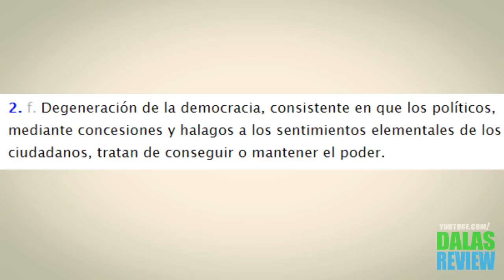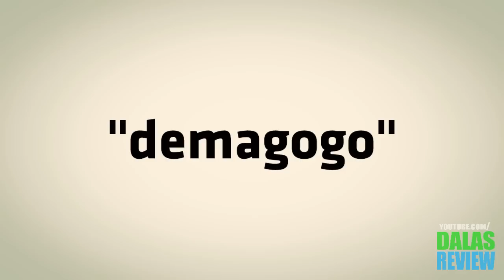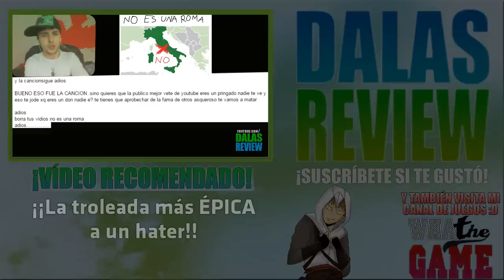DEMAGOGIA TU PUTA MADRE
¿Te gustaría aportar para proyectos mejores?
Recuerda desactivar AdBlock en mis vídeos para darme soporte a seguir creando ^_^

Resulta que ya se me terminó de hinchar los huevos de manera soberana, cuando un puto criajo (de unos 14 años) me dice "¡Eres un demagogo, das pena!". Ahí me dieron como unas ganas increíbles de coger y apretarle la cabeza hasta que explotase (rollo Game of Thrones xd).
Espero que disfrutéis de mi explicación y se la metáis en toda la puta cara al próximo que veáis llamar demagogo a alguien sin puto sentido. Es que ni le digáis nada. Simplemente pasadle el vídeo y que vea su subnormalidad reflejada. Porque la modita de usar esta puta palabra de mierda parece que no alcanza límites, really.
Credits musics,Dibby Dibby by Jay Fay